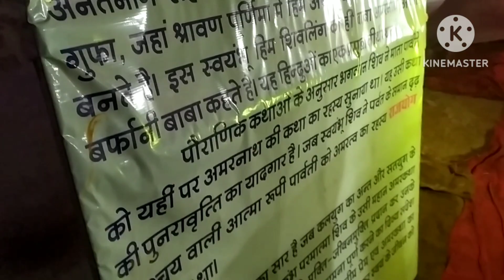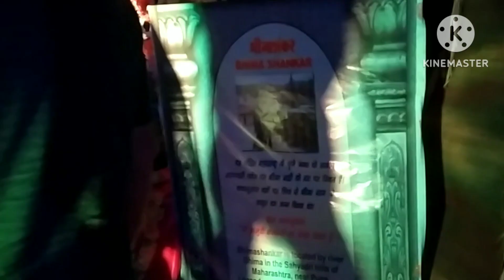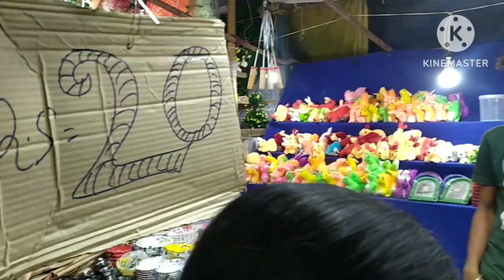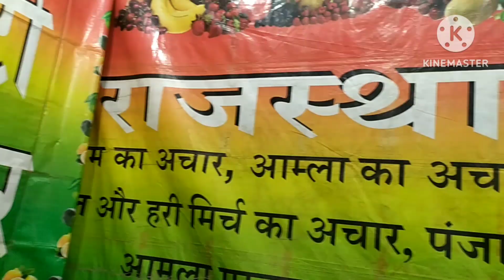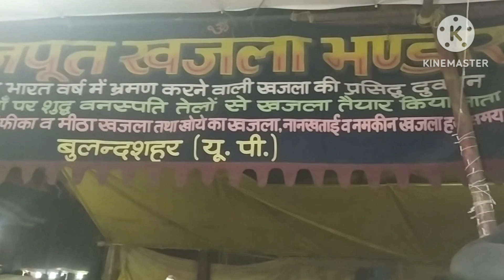Vedvyas Mela मे Hua Amarnath के Darshan ||Mela Vlog 2023||Biggest Mela Near Raurkela|Shivratri Mela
VEDVYAS DHAM

Situated on the confluence of the river Sankha and Koel, which thereafter from the river Brahmani, Vedavyas is not only a place of natural beauty but also is considered a Tritha a place of religious sanctity. A dip in the confluence is belied to wash away all sins. Tradition has it that Vyasadeva, the reputed sage, lived here and composed the great epic Mahabharat. There are three temples here, two dedicated to Lord Siva and one to Rama. A Vedic Ashram and a school on the lines of Gurukula Ashram are the added attractions of the place. An ideal picnic spot, it is 5 kms. from Panposh and 15 kms from Rourkela with an all weather road. Nearest Railway Station is at Panposh (5 kms.) and Rourkela (15 kms.). Connected by all-weather road from Rourkela